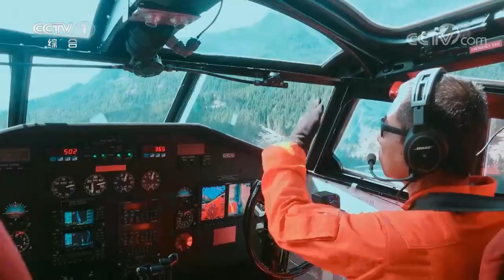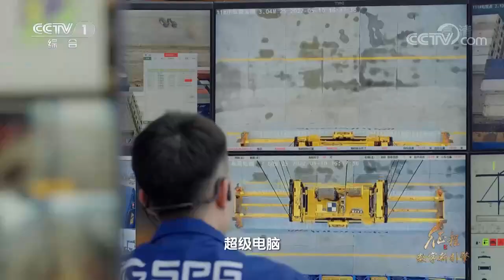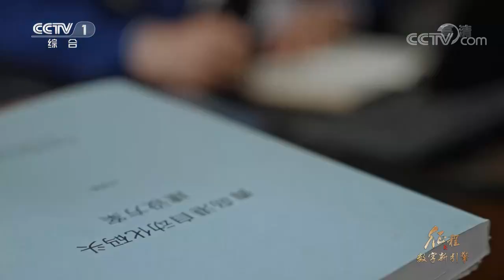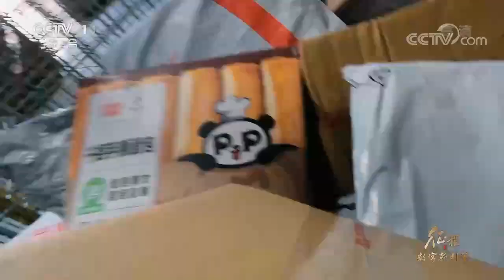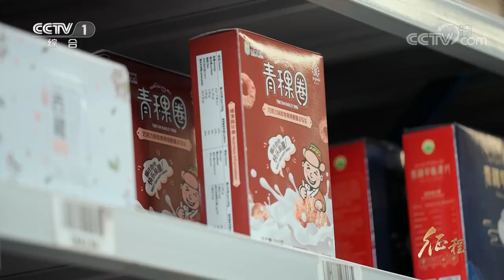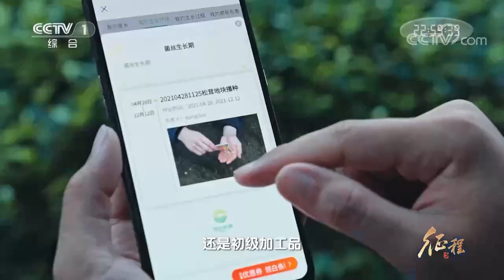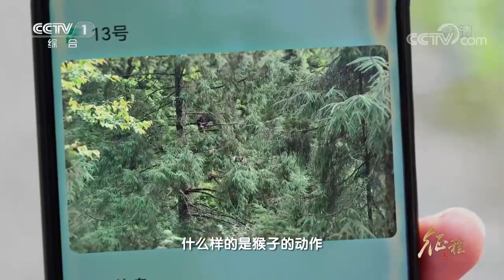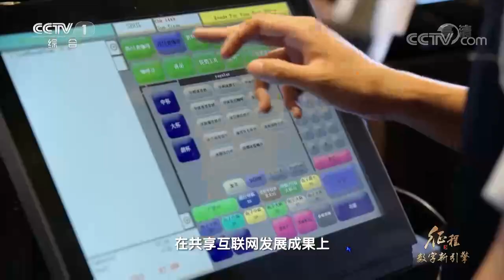《征程》 第15集 数字新引擎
2013年，中国成为世界第一货物贸易大国，以数字化赋能传统港口行业，打造世界一流智慧、绿色港口成为发展趋势。这年10月，青岛港开始以数字化为引擎，建造亚洲第一个全自动化码头。打造一座数字化码头，需要一点点从零摸索规律。三年半的时间，自动化码头的建设水到渠成。2022年6月，青岛港全自动化码头第九次刷新装卸效率的世界纪录。 （视频来源：央视）